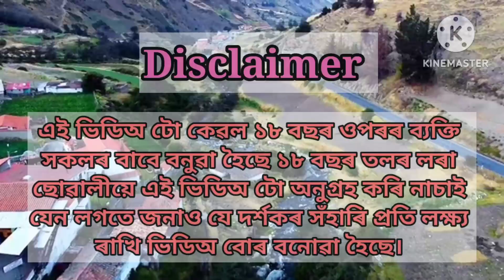Assamese GK // Assamese GK Current Affairs // Assamese GK Questions And Answers // Part - 101